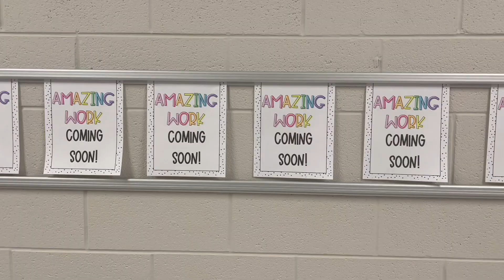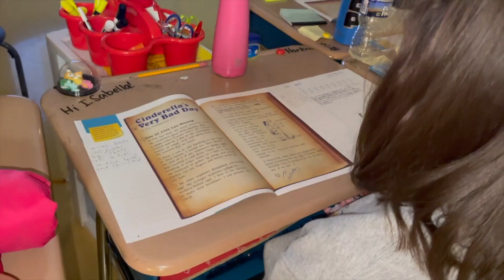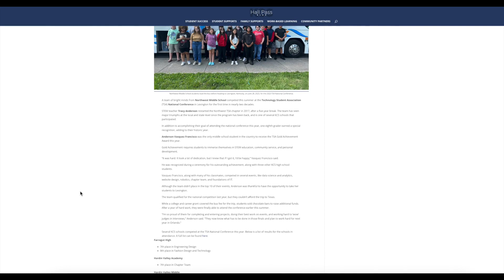Video mensaje del Dr. Rysewyk del 10 agosto del 2023 (con narración en español)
Comienzo del año escolar
La nueva escuela Mill Creek Elementary
Puntajes de TCAP
Consejos regionales de padres de familia: